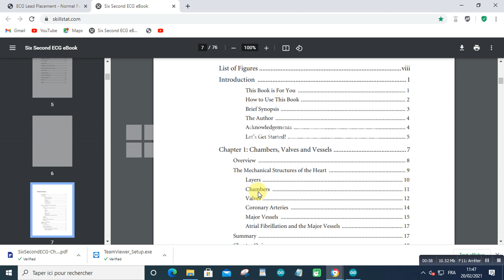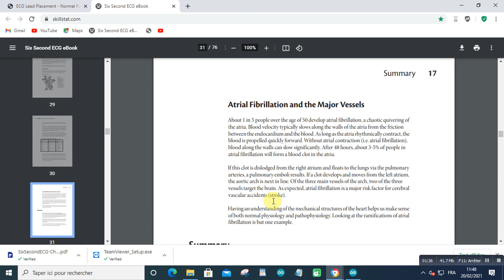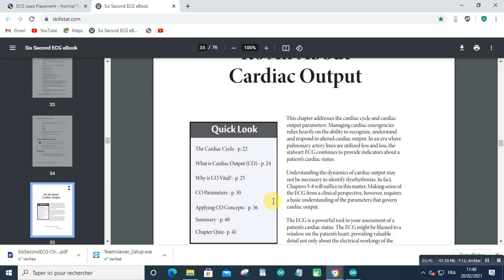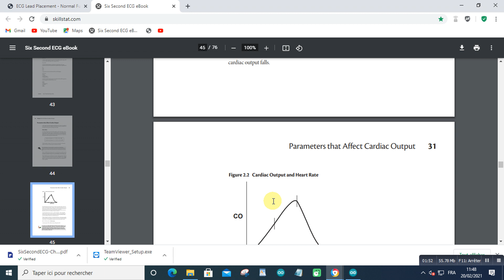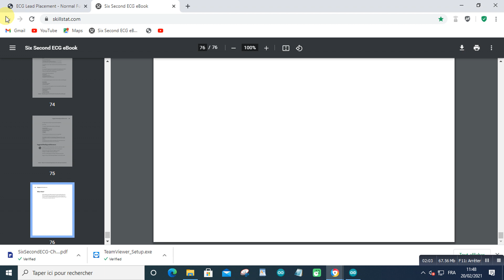ECG --2021 02 20 at 11 48 54